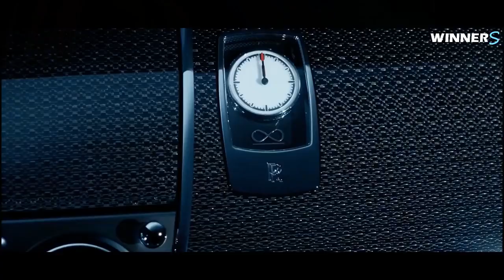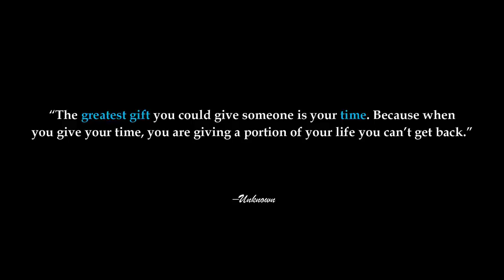BILLIONAIRE DOLLAR LIFESTYLE $$$ LUXURY LIFESTYLE VISUALIZATION Motivation 110